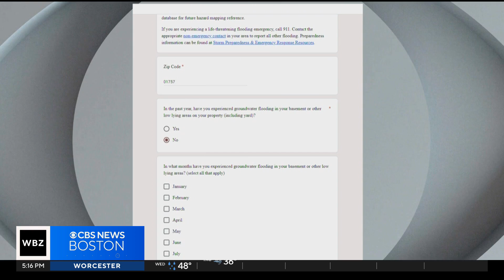UMass professor asking for help in groundwater research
WBZ TV Meteorologist Jacob Wycoff reports.